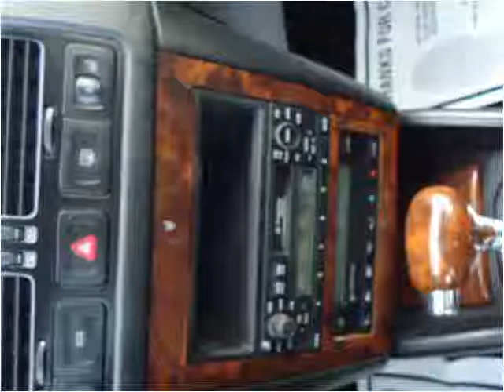2001 Volkswagen Jetta Used Cars Palatine IL